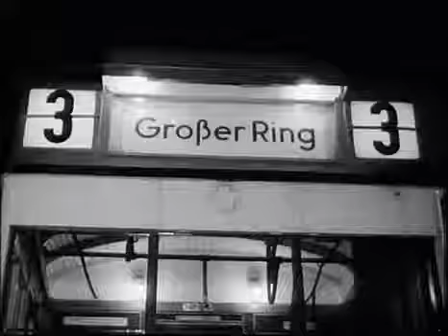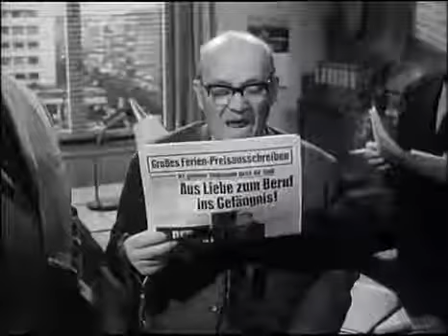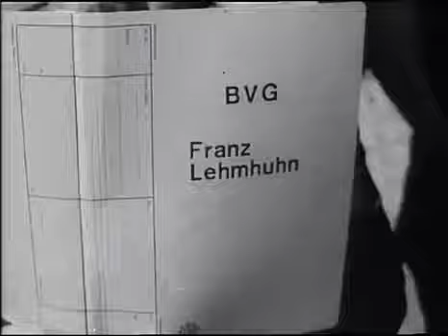Großer Ring mit Außenschleife Film, BRD 1966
Großer Ring mit Außenschleife ist ein Unterhaltungsfilm des deutsch-russischen Regisseurs Eugen York aus dem Jahr 1966. Gustav Knuth spielt einen Straßenbahnfahrer in Berlin. Der als Fernsehfil.

Familienfilm aus dem Jahre 1966. Der Straßenbahnfahrer Franz Lehmhuhn hat das Herz auf dem rechten Fleck. Er lässt nichts auf seinen Beruf kommen, den er . Deutsche Filme.

Der Straßenbahnfahrer Franz Lehmhuhn (Gustav Knuth) hat das Herz auf dem rechten Fleck. Er lässt nichts auf seinen Beruf kommen, den er über alles liebt. Aber eines Tages will man ihm wegen.